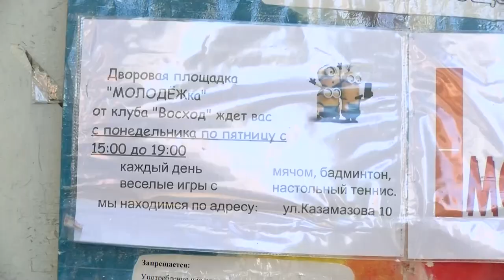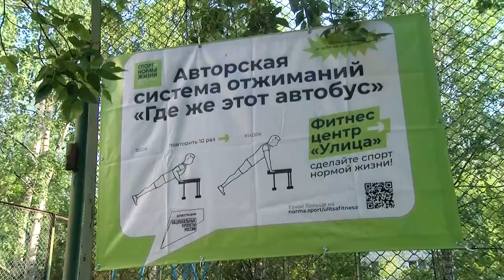Центр внешкольной работы реализует ежегодный проект «Дворовая практика»